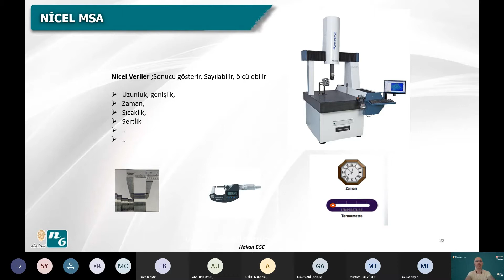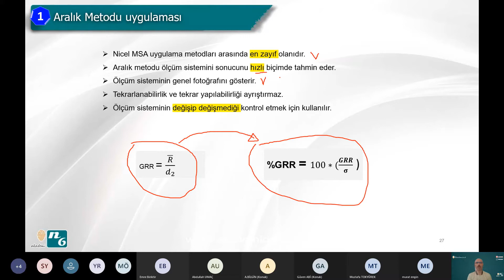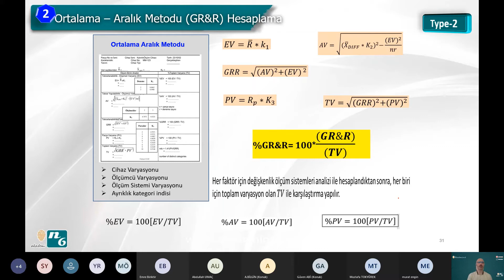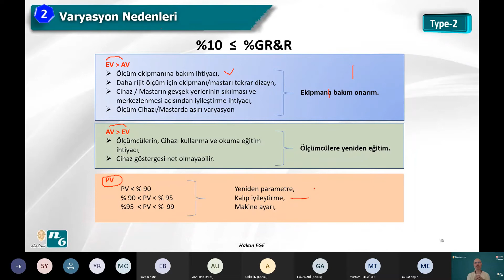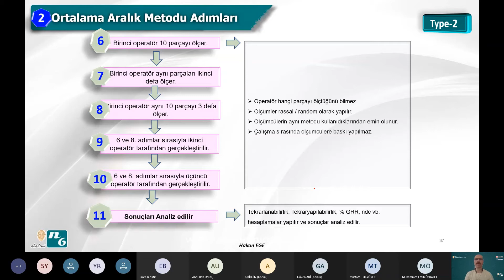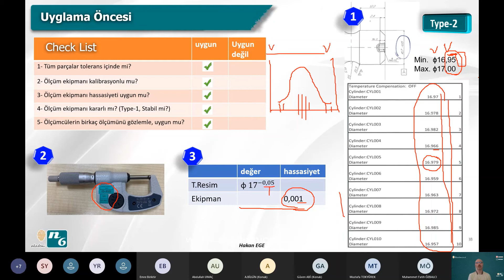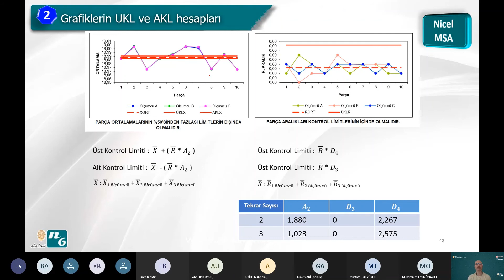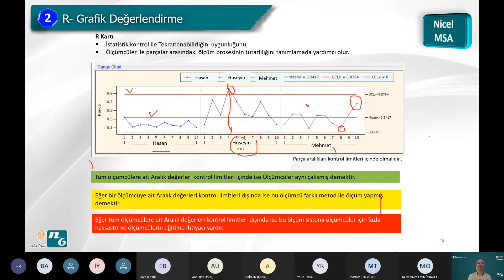Nicel MSA Online Ders-2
Type-2